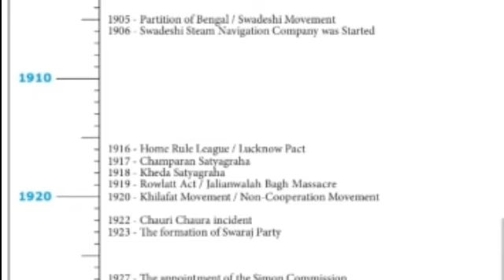10 th SOCIAL QUATERLY EXAM TIME LINE (1900--1947) NEW SYLLABUS FOR EM